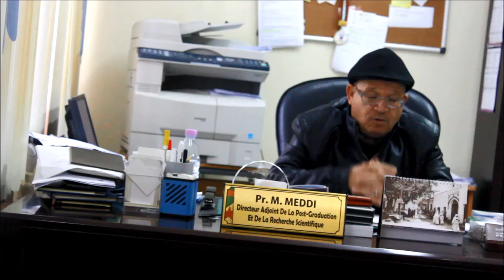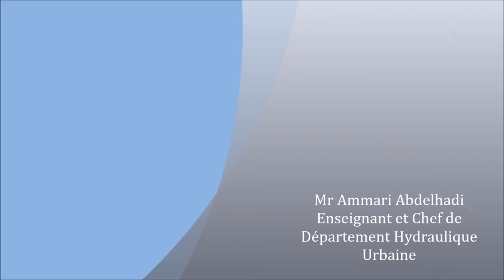Hommage à Mr Abderahmane Ayadi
Hommage à Mr Abderahmane Ayadi - Témoignage de collegues et amis du feu Mr Ayadi Abderahmane